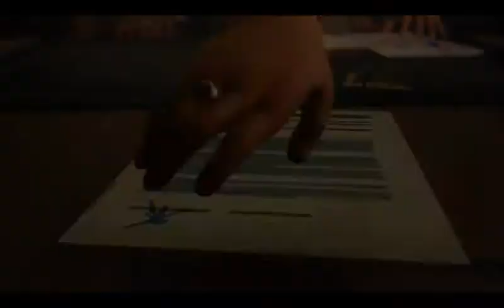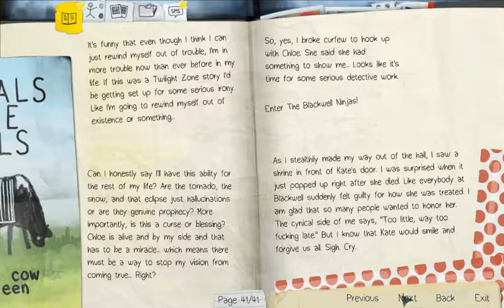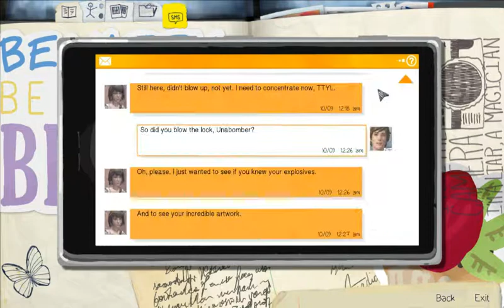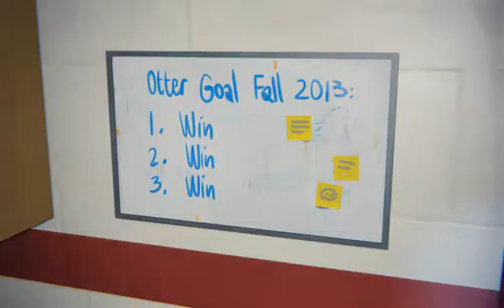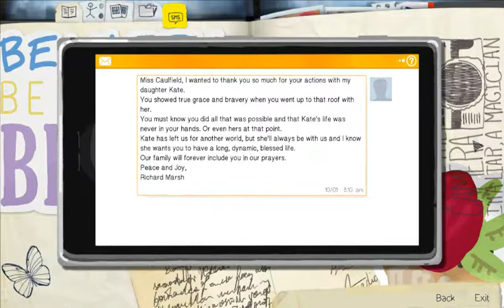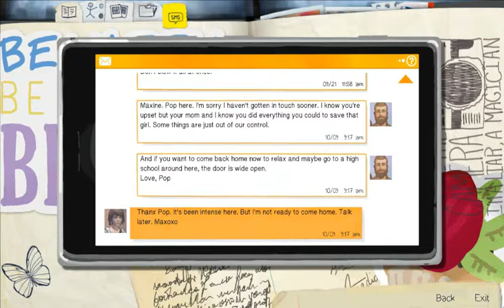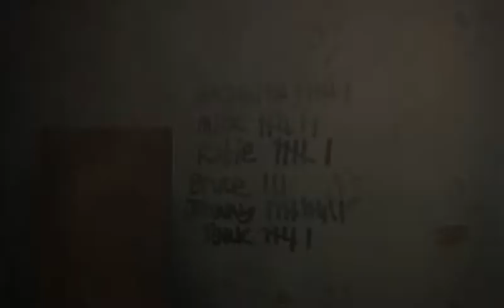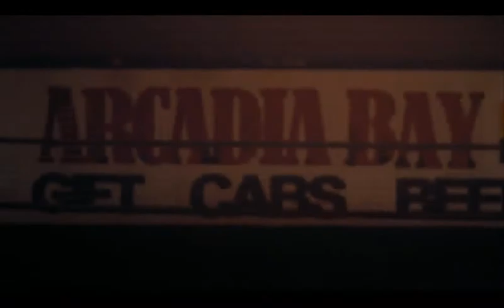Life is Strange - Third Episode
DISCLAMER - I have no idea why have I converted the original HD videos into 1000x600...wtf...I think I wanted all of them on a flash drive or something, so I calculated that resolution...anyways, I think the quality is enough, and if you wanna go better quality, I recommend playing yourself - different people = different story on the end
Nice Point and Click adventure with a great storyline. Even if there is a lot of different combinations of decidions troughout game, these episodes are showing one shy, insecure girl with great affinity to her best friend from childhood. Gameplay focused on achieving most of the features and taking all the photos out.